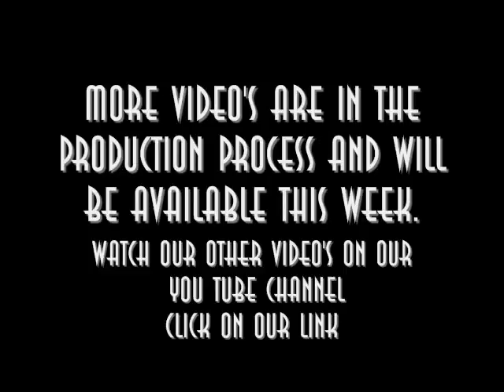14 Puppies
Day three puppy photo shoot. 14 puppies